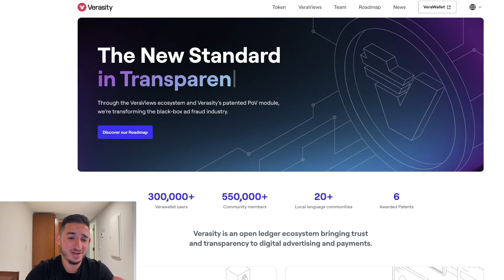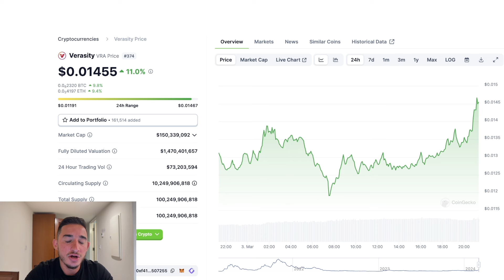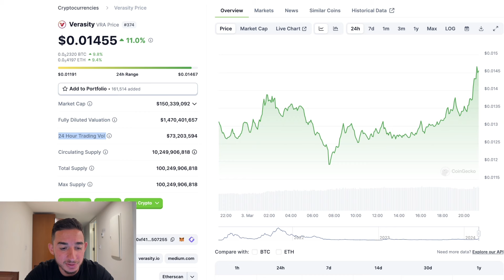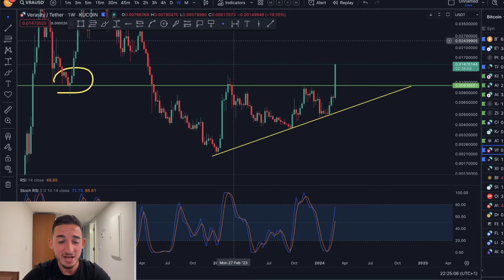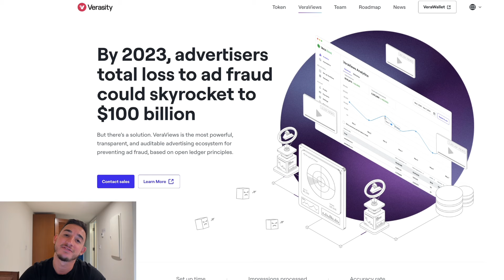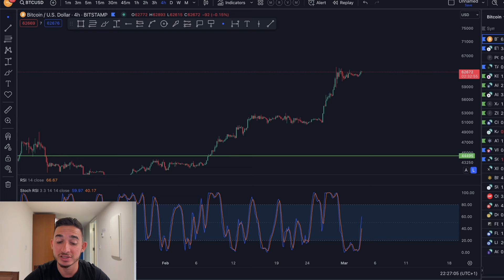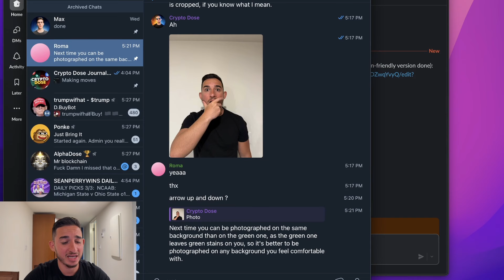🔥 Verasity Awakens from Slumber! 🚀 Brace for Impact as It Prepares to Go PARABOLIC!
Verasity
Verasity crypto